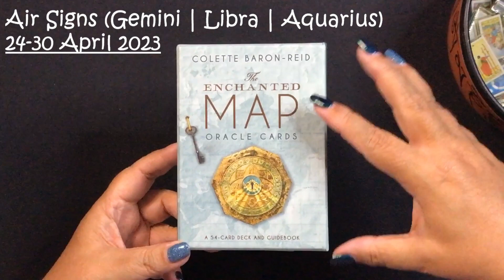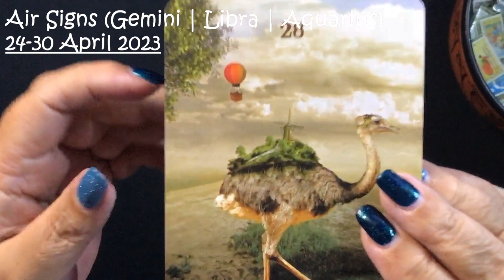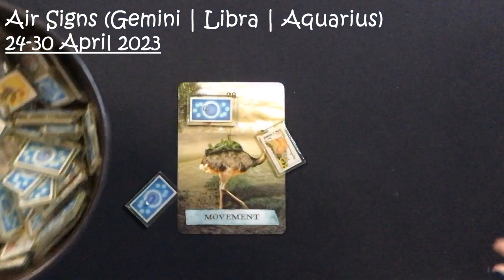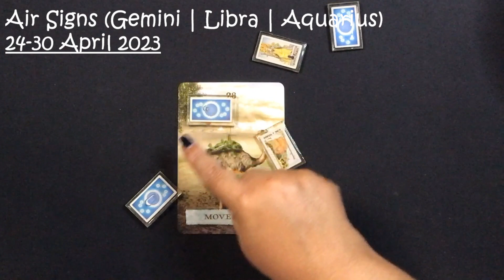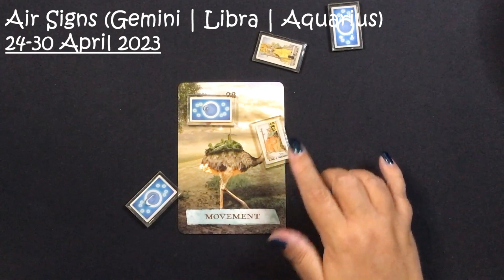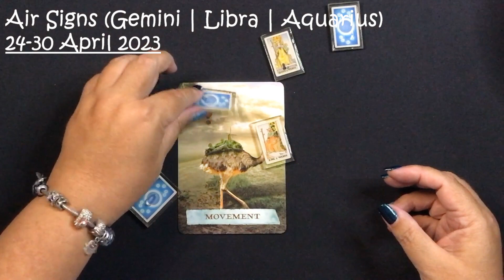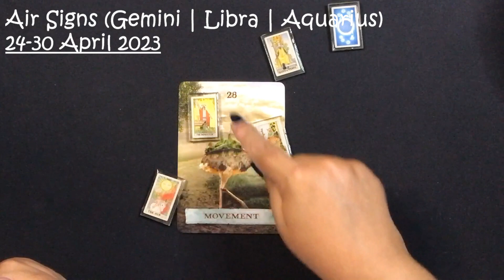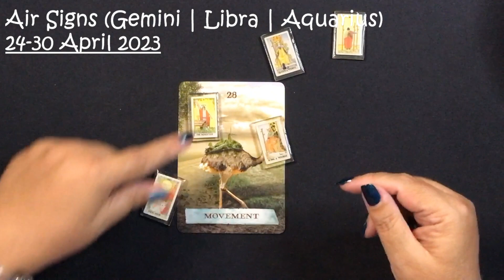24-30 April 2023 Air Sign TarotScopes (Gemini, Libra, Aquarius)